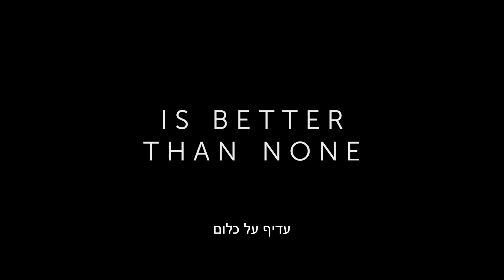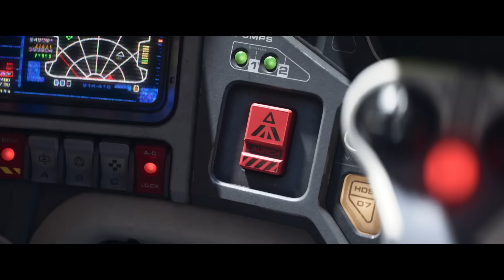שנות-אור - טריילר מדובב חדש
הסרט יוקרן באנגלית ובדיבוב לעברית ויגיע לבתי הקולנוע ב-16.6.22

'שנות-אור' מאולפני דיסני-פיקסאר, הוא הרפתקת מדע בדיוני המספרת את סיפור המקור של באז שנות-אור (בקולו של כריס אוונס), הגיבור שסיפק השראה לצעצוע. הסרט החדש 'שנות -אור' עוקב אחר עלילות לוחם החלל האגדי במהלך הרפתקאותיו בחלל לצד קבוצה של מתגייסים חדורי מוטיבציה (טאיקה וואיטיטי, קיקי פלמר) וידידם הרובוט סוקס (פיטר סוהן).

בימוי: אנגוס מקליין ('מוצאים את דורי')
קולות: כריס אוונס,  ג'יימס ברולין, טאיקה וואיטיטי, קיקי פלמר